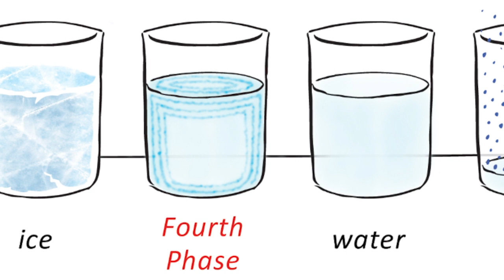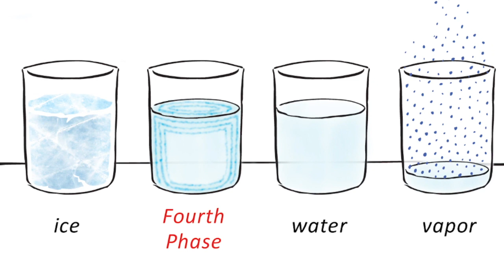How works living on light a.k.a. Breatharianism scientifically? Part 2 - The 4th phase of Water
"The Backstory of IN THE BEGINNING THERE WAS LIGHT" was a keynote at the Pranic Festival in San Francisco from director P.A. Straubinger about his feature documentary "IN THE BEGINNING THERE WAS LIGHT". In this snippet he talks about a scientific explanation for Breatharianism - the body water research of Professor Gerald Pollack from the university of Washington. Watch the complete keynote with a duration 35 minutes as free bonus feature with an online purchase of "IN THE BEGINNING THERE WAS LIGHT"